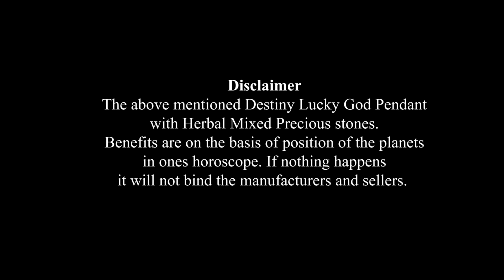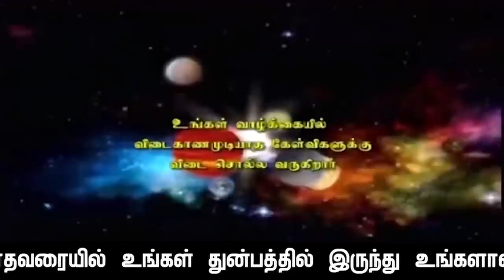சுபகிருது வருடம் வைகாசி மாத விருச்சிக ராசிப்பலன்கள்: காலம்:15.5 2022 முதல் 15.6.2022 வரையில்.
சுபகிருது:வருடம்:வைகாசி மாதம்: விருச்சிக ராசிக்கு:மாத ராசிப்பலன்கள்:காலம்:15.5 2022.  ஞாயிற்றுக்கிழக்கிழமை காலை: 5.27.a.m.முதல் 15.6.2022.புதன் கிழமை மதியம்  2.01.p.m.வரையில்.. தின-வார-மாத-ராசிப்பலன்கள்-என்பது:இந்த:நாள்:இந்த:வாரம்: இந்த மாதம்: மனோகாரகனும் + உடல்காரகனுமான :சந்திரன்: உங்கள் மனதின் வாயிலாக, உங்கள் உடம்பை: எப்படி  செயல்படுத்தப்போகிறது அல்லது அலைகழிக்கப்போகிறது, அந்த செயல்கள்  பயனளிக்கக்கூடிய செயல்களா? அல்லது  சிக்கல்களில் சிக்கவைக்கக்கூடிய செயல்களா? என்பதை உங்கள் ஜனன ஜாதக அடிப்படைபலம்+பலவீனம்தான் நிர்ணயம் செய்யும். ராசிப்பலன்கள் என்றால் என்ன என்ற புறிதலோடு பாருங்கள் அப்போதுதான் உங்களை நீங்கள் எவ்வித பிரச்சினைகளிலிருந்தும்: தற்க்காத்துக் கொள்ள முடியும். அன்றைய தினம் தான் ராசிப்பலன்கள் பார்ப்பதற்க்காக நீங்கள் செலவிடும் நேரமும் பயனளிப்பதாக  இருக்கும்: பலன் சொல்லும் ஜோதிடர்களின் நேரமும் பயனுள்ளதாக அமையும் நன்றி.
ஜோதிட சத்குருஜி மேஹ்ரு.

               4 pm  to  8 pm

1. Preparation: தயாரிப்பு, முன்னேற்பாடு, ஆயத்தப்படுத்துதல்.
2. Purification:சுத்திகரிப்பு, தூய்மையாக்கல், தூய்மைப்படுத்துதல்.
3. Perfection: நிறைவு, முழு நிறைவு, முழுமையாக வாழ்வு தரும் அனைத்தையும் ஆனந்தமாக அனுபவிப்பது.

1. Basic Astrology Therapy Class   Duration – 6 Months.

2. Basic Plus Advanced Astrology Therapy Class    Duration – 18 Months.

3. Enlightened Astrology  Therapy Class      Duration – 36 Months.